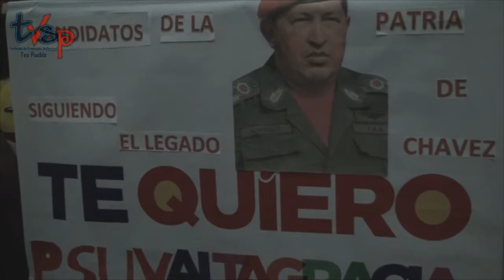Reunión con UBCH en el Liceo Bolivariano Fermín Toro